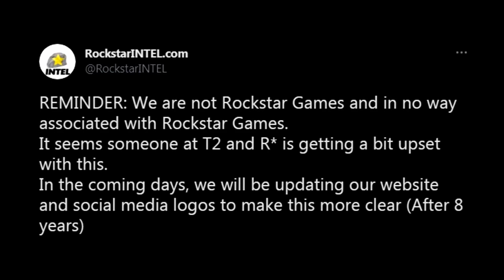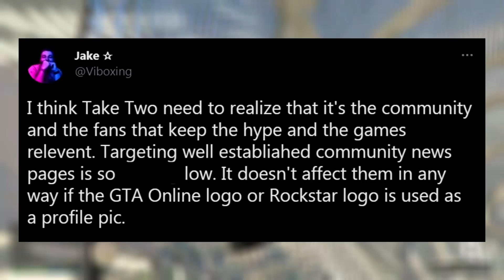GTA 6: Deswegen erscheint GTA 6 zu spät?! - Das Problem mit GTA 6 | GTA 6 News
In diesem Video geht es um GTA 6. Erscheint GTA 6 deswegen so spät. Ist das das Problem mit GTA 6 und wir bekommen GTA 6 deswegen zu spät? Das in diesem GTA 6 Video. Viel Spaß mit den GTA 6 News & GTA 6 Video.
 💰Jggaming - Günstiges Geld in GTA ONLINE & mehr 😍
🛒 Wenn du auf Amazon einkaufen möchtest, mach das bitte über meinen Link, somit unterstützt du mich und es kostet dich nichts :)